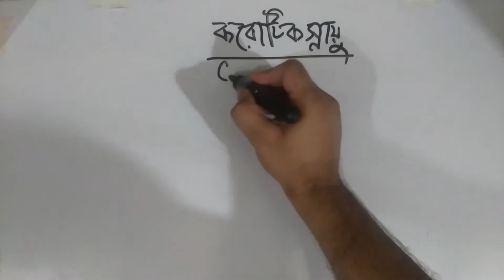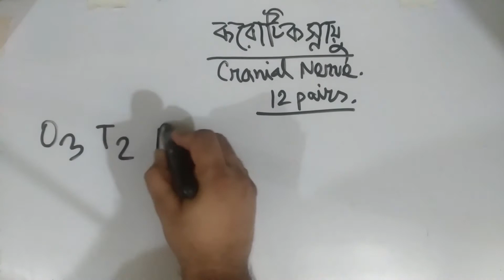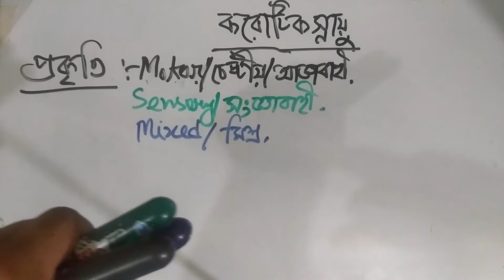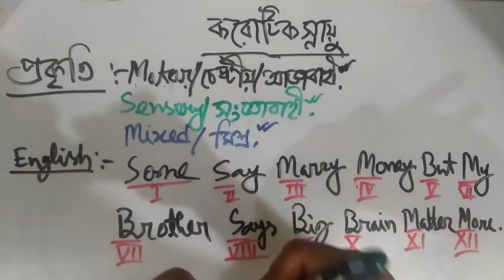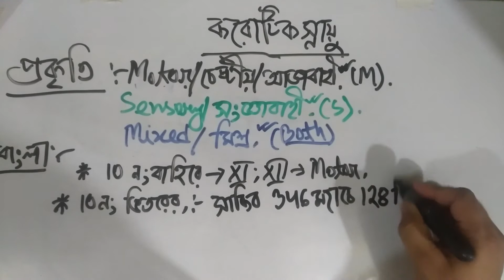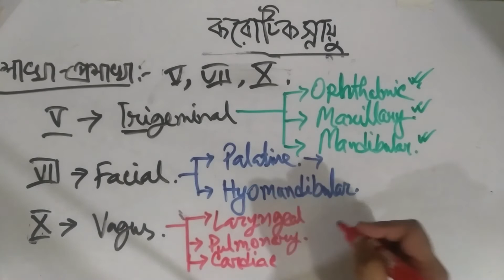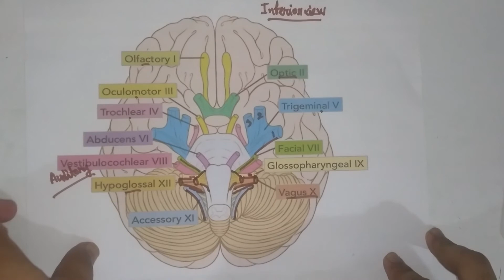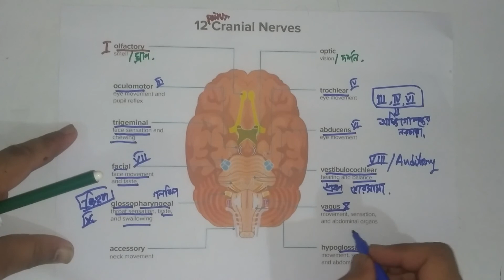Chapter 08 Lecture 05 : Cranial Nerve (করোটিক স্নায়ু)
আলোচ্য বিষয়বস্তুঃ করোটিক স্নায়ু (নাম, উৎপত্তি, প্রকৃতি, শাখা, কাজ)